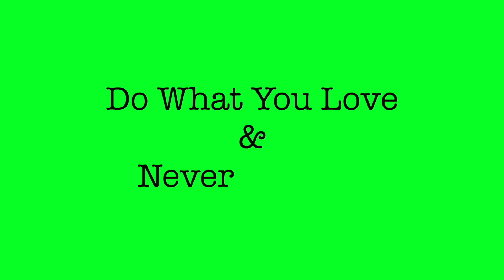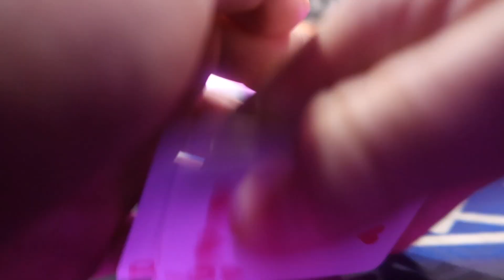Daily Videos Are Ending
Give My Friends A Follow
 @hannah hansen
 @Kacey Dirksen
 @Eric Marsi